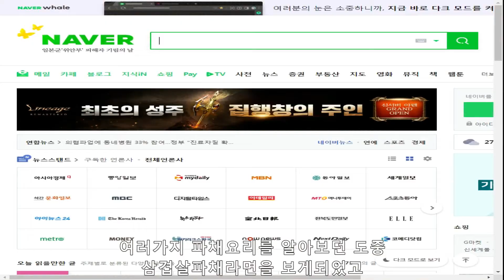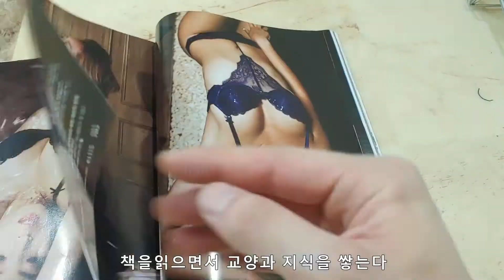치킨먹고 남은파채로 만들어먹은 삼겹살파채라면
안녕하세요 에티입니다 !
치킨 먹고 남은 파채로 뭔가 해먹을 요리가 없을까하다 라끼남의 파채라면을 보게되어서
삼겹살까지 추가해서 삼겹살 파채라면을 끓여먹게 되었습니다 !